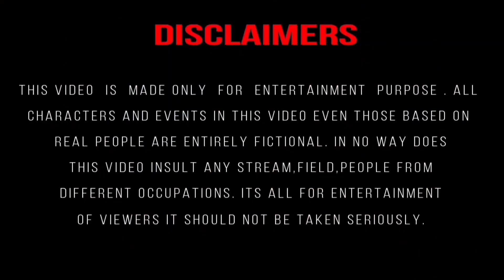💗blind love💗😎(part:-4){Yoonmin love}💜ᗷTS⟭⟬💜"hindidubbing"bts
💗blind love💗😎(part:-4)
(Yoonmin love story)💜ᗷTS⟭⟬💜"hindidubbing"bts

About me :-
💜◌⑅⃝●♡⋆♡LOVE♡⋆♡●⑅⃝◌💜

credit : 💜ᗷTS⟭⟬💜members   background music🎶:-Music: Mumbai
Musician: ASHUTOSH

🫰salanghae🫰💜🅐🅡🅜🅨⁷⟬⟭💜